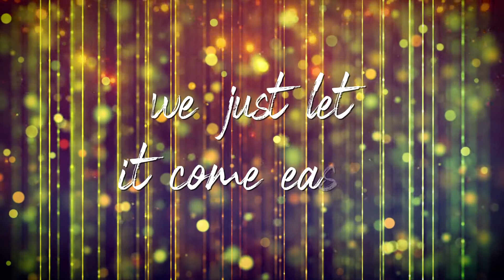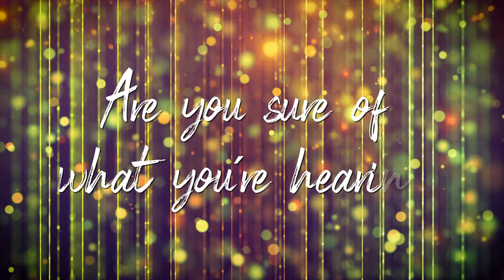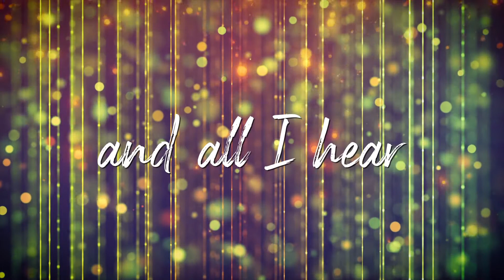FUSE – Falling into place lyric video